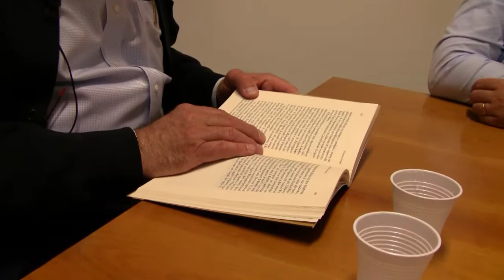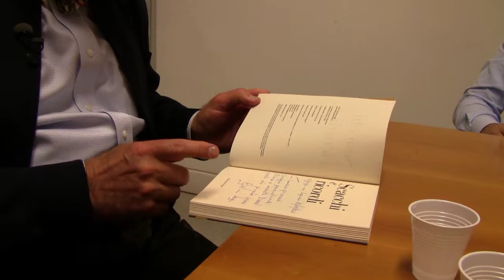Meeting Giovanni Longo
Our meeting with Giovanni Longo